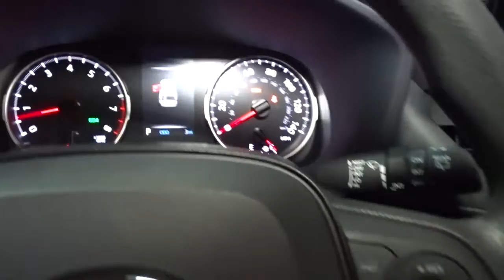2022 Toyota RAV4 Hillside, Newark, Union, Elizabeth, Springfield, NJ 221947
Magnetic Gray Metallic New 2022 Toyota RAV4 XLE available in Hillside, New Jersey at Route 22 Toyota. Servicing the Newark, Union, Elizabeth, Springfield, NJ area.

Magnetic Gray 2022 Toyota RAV4 XLE AWD 8-Speed Automatic 2.5L 4-Cylinder DOHC Dual VVT-i AWD Black Fabric Cloth.brbrSMART WAY! Are you tired of hidden fees and bogus rates ruining your search process? Now theres a way to avoid all of the nonsense. Introducing the smart way to buy from Route 22 Autos. The advantages of the smart way to buy are endless. There is no pressure throughout your search. You can finally feel at ease when purchasing a car. Since there are no hidden fees there are no The surprises or gimmicks revealed when you finally make a decision. Route 22 Autos salespeople are direct and value your time so there is no back and forth or confusion. They know its necessary for you to feel comfortable during the buying process and want to be trusted. The smart way to buy is smart for a reason. The team at Route 22 Autos does Internet research every day to discover the right price for you. They make sure to look at competitors pricing and numbers from industry experts so you can feel confident that youre getting the best offer possible. The main factors that contribute to your final cost are market value product availability days supply in the market and the product age color and equipment. Its easy to feel secure with the smart way to buy Thank you for visiting another one of Route 22 Toyotas online listings! Recent Arrival! 27/33 City/Highway MPG
Axle Ratio: 3.177|Wheels: 17 5-Spoke Silver Alloy|Front Bucket Seats|Fabric Seat Trim|AM/FM Stereo|Convenience Package|XLE Grade Weather Package|Front Seat Heating|3 Spoke Leather Heated Steering Wheel|Tilt & Slide Moon Roof|Rain Sensing Front Wipers|Front Door Smart Key System w/Push Button Start|4-Wheel Disc Brakes|6 Speakers|Air Conditioning|Electronic Stability Control|Front Center Armrest|Spoiler|Tachometer|ABS brakes|Alloy wheels|Automatic temperature control|Brake assist|Bumpers: body-color|Delay-off headlights|Driver door bin|Driver vanity mirror|Dual front impact airbags|Dual front side impact airbags|Four wheel independent suspension|Front anti-roll bar|Front dual zone A/C|Front reading lights|Fully automatic headlights|Heated door mirrors|Illuminated entry|Knee airbag|Low tire pressure warning|Occupant sensing airbag|Outside temperature display|Overhead airbag|Overhead console|Panic alarm|Passenger door bin|Passenger vanity mirror|Power door mirrors|Power driver seat|Power steering|Power windows|Radio data system|Rear anti-roll bar|Rear seat center armrest|Rear window defroster|Rear window wiper|Remote keyless entry|Roof rack: rails only|Speed control|Speed-sensing steering|Split folding rear seat|Steering wheel mounted audio controls|Telescoping steering wheel|Tilt steering wheel|Traction control|Trip computer|Turn signal indicator mirrors|Variably intermittent wipers|Front beverage holders|AM/FM radio: SiriusXM|Exterior Parking Camera Rear|Auto High-beam Headlights|Emergency communication system: Safety Connect with 1-year trial